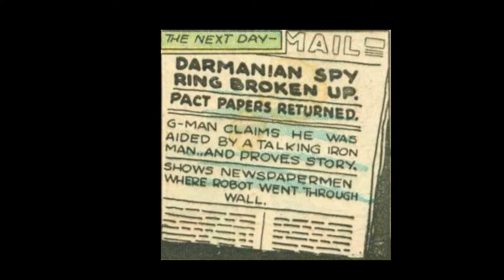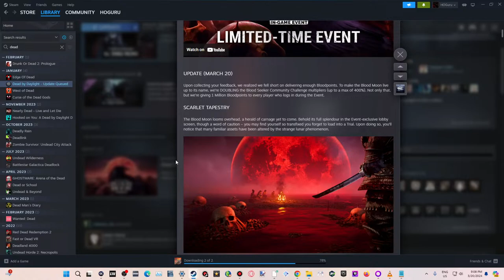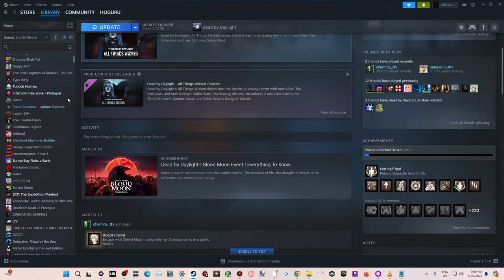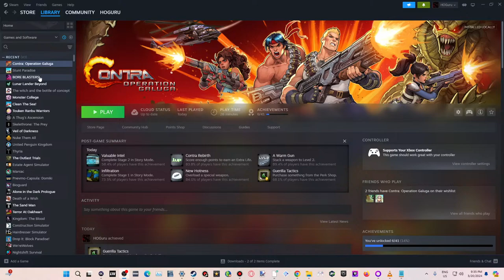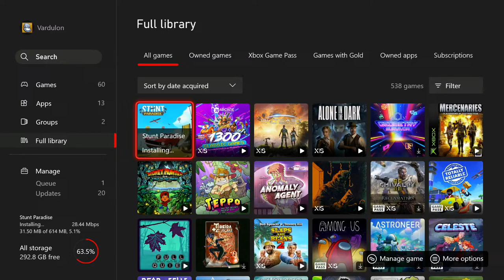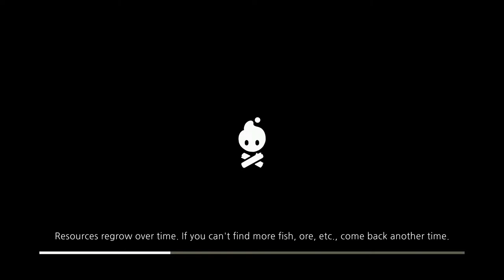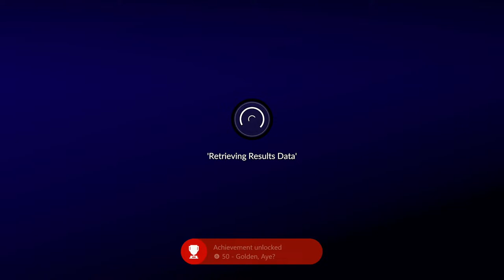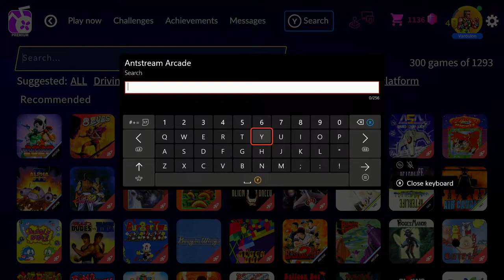Antstream Arcade, Contra and More!! March 20!